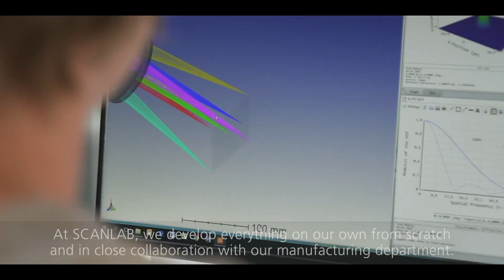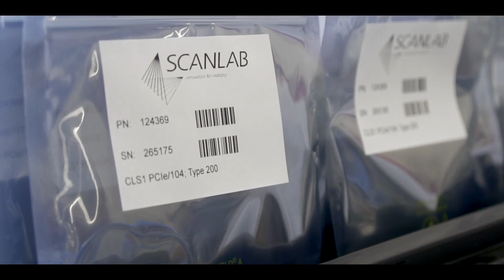High performance scan systems 'Made in Germany' - SCANLAB image video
Visit SCANLAB virtually and see how scan heads and high presicion scan solutions are manufactured - from research & development till shipment.
Filmed at SCANLAB headquarters in Puchheim, Germany (near Munich).